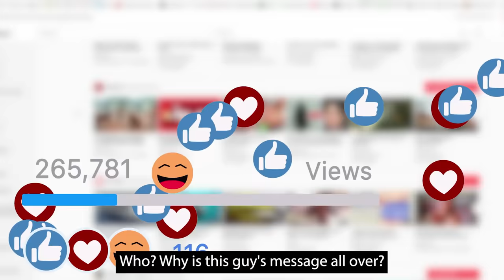Satan created Christianity TheEnd of Christianity has began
Jesus never introduced Christianity

AMERICAN BANKING DETAILS:

Bank Name: Bank Of America
Account Name: Spirit Revelation
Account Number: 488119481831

Account Number Address:
SPIRIT REVELATION
9649 N. Sam Houston Pkwy E

SOUTH AFRICAN BANKING DETAILS:

Bank: First National Bank (FNB)
Acc Name: New World Faith Ministries
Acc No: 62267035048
Branch: Woodstock
Branch Code: 250655
Swift Code: FIRNZAJJ

WEST AFRICAN BANKING DETAILS:

BANK: Zenith Bank
ACC NAME: lkechukwu John Anosike
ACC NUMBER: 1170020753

BANK: Nedbank
ACC NAME: Spirit Revelation Ecclesia
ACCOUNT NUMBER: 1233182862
BRANCH CODE: 102109
SWIFT CODE: NEDSZAJJ
ACC TYPE: BUSINESS PAYU

Stay vigilant.
Blessings.

284 Voortrekker Road Maitland, Cape Town, South Africa
SRE Media.